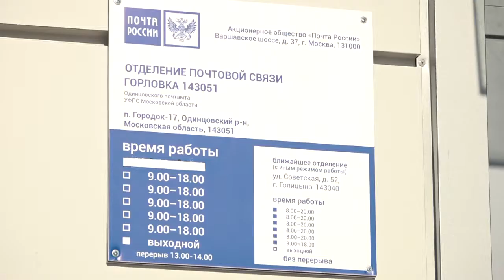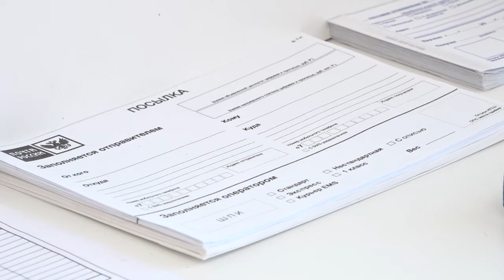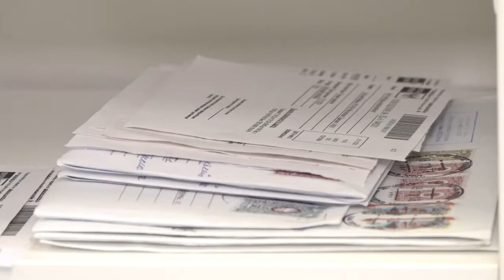Новый формат почтовых отделений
По программе губернатора Подмосковья в Одинцовском округе приводят в порядок 26 почтовых отделений. В Городке-17 Большевяземского теруправления работы уже завершены.